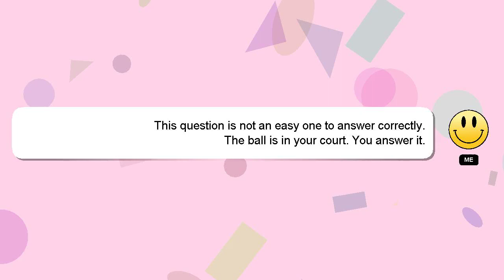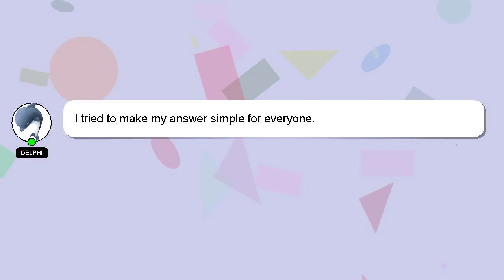How to export snapchat photos to gallery new update?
A short overview of who I am, Hey, I am Delphi. I am available to help you find solutions to your inquiries. - How to export snapchat photos to gallery new update?

Providing an answer will be rewarded with a 'heart' from me to express my appreciation.

*2 What we are experimenting :*